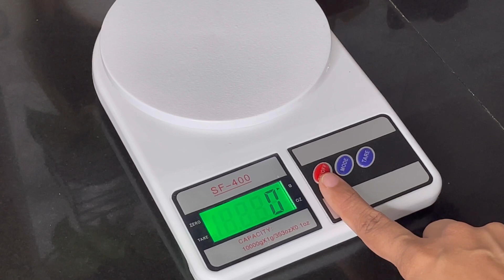Amazon new kitchen products/Amazon kitchen organisation products/amazon haul/starting 149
Hello
Hope you all are doing great.My subscribers know my interest to by new products and reviewing it.So today’s video is one of that kind. Hope you all will find it useful.